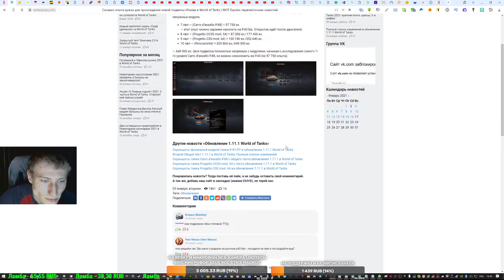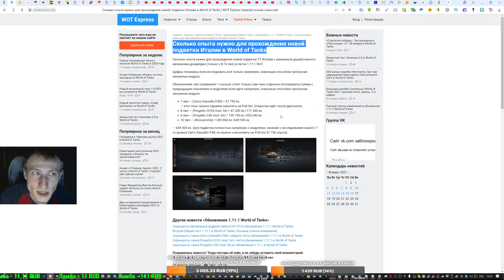Сколько опыта нужно для прохождения новой подветки Италии в World of Tanks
Сколько опыта нужно для прохождения новой подветки Италии

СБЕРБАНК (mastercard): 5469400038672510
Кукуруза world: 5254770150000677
Номер кошелька Яндекс Деньги: 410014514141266